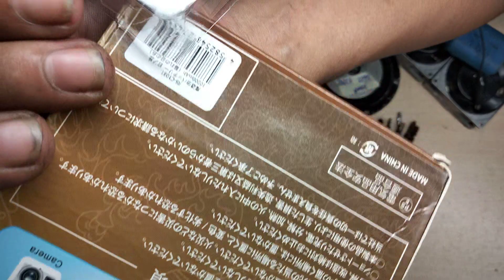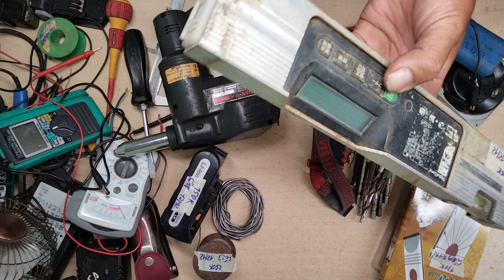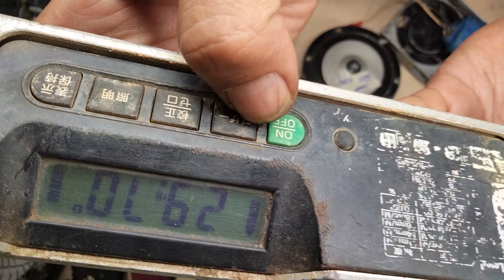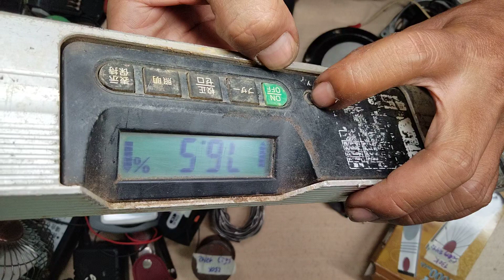12/12 rút ly vê mũi khoan mũi vít đui lục giác nhắn tin chốt hàng 0964649460